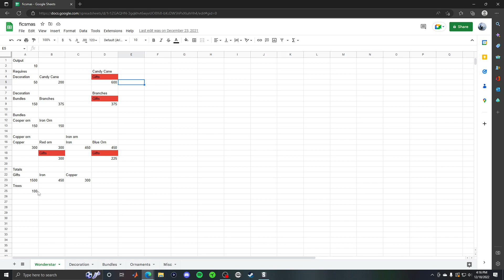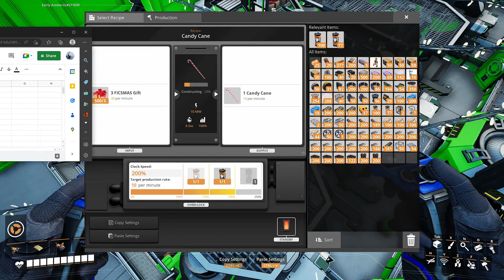Satisfactory, FIcsmas Ratios Explained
With Ficsmas now in full swing, and everything unlockable in the MAM, I figured I would give some insight to the ratios involved in the wonderful holiday and show off my building one more time. I hope you guys enjoy, and Merry Ficsmas!
It means a lot to me that you came out and I appreciate your time to view my content! We have fun conversations and I post content updates frequently on the server!